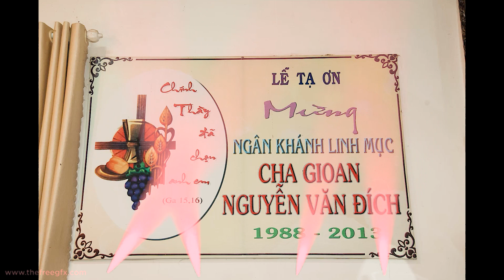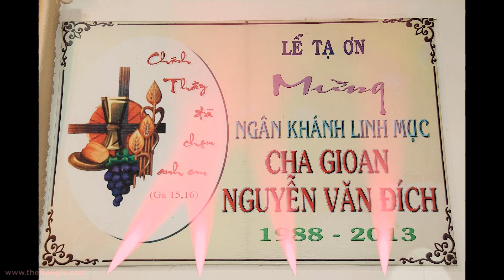SLIDE Tốp ca Sáng tác Lê Việt .